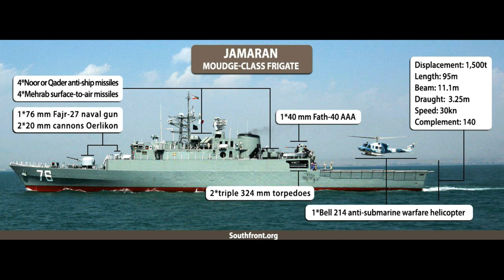Military ship capsized in Iranian port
A satellite image confirms that an Iranian naval vessel known as the Talayieh has rolled over in a dry dock in the port of Bandar Abbas on the Persian Gulf. Video had earlier emerged on social media showing this ship lying on its port side in a partially flooded dry dock. Prior to this incident, the Talayieh, seemingly a derivative of the Moudge class corvette design about which there is little publicly available information, was reportedly either in the final stages of construction or fitting out and had been expected to enter service next year.
Late yesterday, Chris Biggers, Mission Applications Director at HawkEye 360, a company specializing in radio-frequency data analytics using a commercial satellite constellation, tweeted an image from Planetscope of Bandar Abbas, which is home to the Iranian Navy's main base of operations, taken on Dec. 4, 2021. Though the resolution is low, it does show a ship in a dry dock that appears to have fallen over. The position of the ship and its general location aligns with what can be seen in the video reportedly showing Talayieh that appeared online on Dec. 4.
From the imagery available, it is difficult to tell what the full extent of the damage to the Talayieh might be. There is yet to be any official word on the incident from Iranian officials. Simply sitting on its side in the water for an extended period of time could lead to a number of issues that, in turn, might require significant time and energy to rectify, especially if there is any internal flooding. As noted, the Iranian Navy had reportedly hoped to put this ship into service sometime next year.